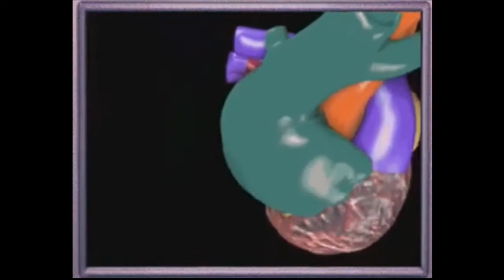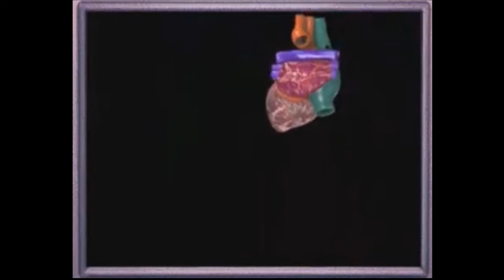Epic Swedish Heart Music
Source: 3D Body Adventure (Swedish version Sound card).